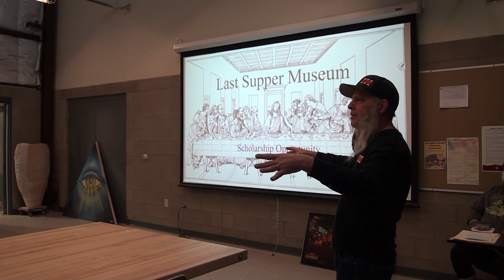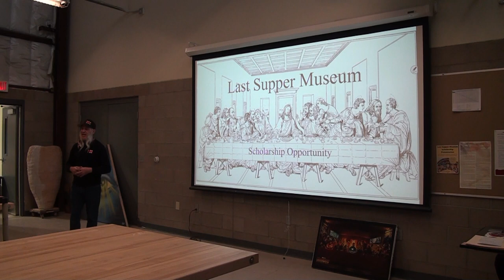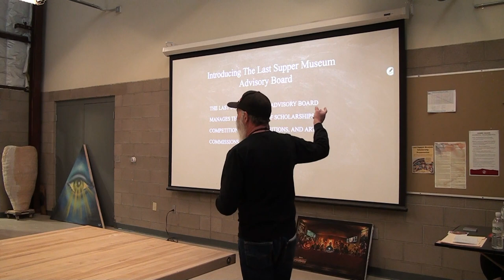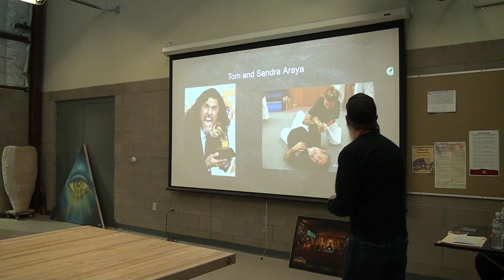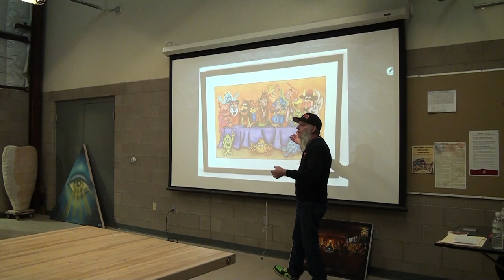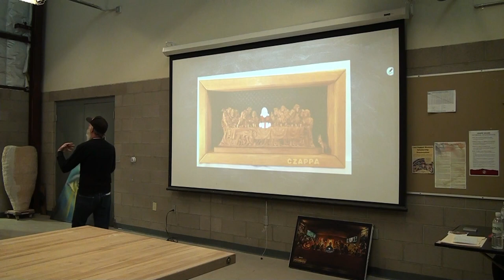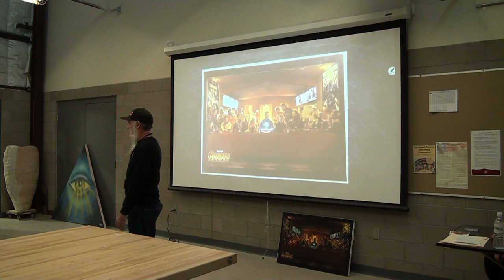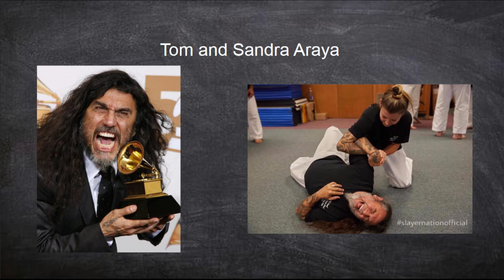Last Supper Museum Scholarship Contest Opportunity Presentation / Cochise College / Douglas Arizona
Last Supper Museum Scholarship Contest Opportunity Presentation from February 9th, 2022  / Cochise College / Douglas Arizona

1st Place = $500.00 Cash
2nd Place = $250.00 Cash
3rd Place = $50.00 Gift Card

Remember to have fun and Buena Suerte' !

              ***Submit your “Last Supper” Art entry by March 31st, 2022***
Any medium is allowed including but not limited to – painting, sculpture, digital, found objects, carving, ceramics, drawings, clay, metal works, photography, sewing, glass, paper mâché, etc.
The more unique and original, the better for all!

Art entries will be judged by the Last Supper Museum Advisory Board which includes internationally known artist's and experts.
Frederica Hall
Andy Wilhelm
Chris Akin
Tom & Sandra Araya
Serene Dominic
Harrod Blank
Bill Czappa

*All submissions become part of the last supper museum permanent collection
Requirements to be accepted into the program:
Students need to be Currently enrolled at Cochise College

Thank you 2D Art Director, Ash Dahlke for your support!

Presentation by:
E.B. - Eric Braverman (Museum Curator)
Nikki De La Torre (Scholarship Coordinator)

Thank you for supporting Art in Cochise County!